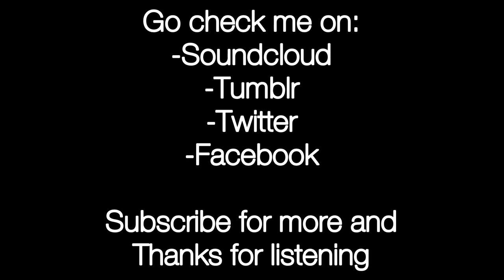Multi Windows - All Windows remix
A song made of all the windows versions, from 3.1 to 10.